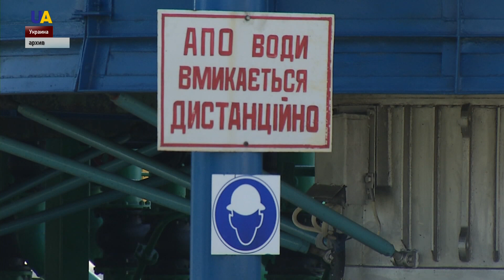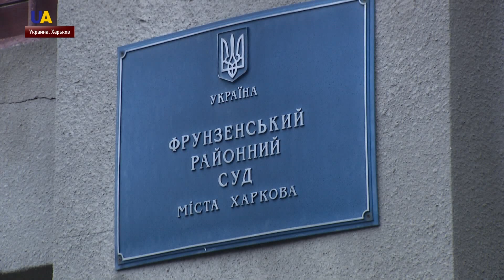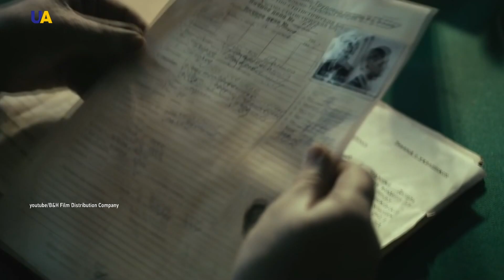Выпуск новостей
Смотрите в этом выпуске:
- Подписание мирового соглашения с российским Газпромом согласовал Кабинет министров Украины в рамках договоренностей о продлении транзита газа.
- Обмен удерживаемыми лицами между Украиной и ОРДЛО должен состоятся завтра. 29 декабря. Сообщил Президент Владимир Зеленский во время рабочей поездки в Ивано-Франковскую область.
- Экс-"беркутовцы", подозреваемые в убийствах на Майдане, включены в список на обмен. Об этом прокуроры заявили на заседании Киевского апелляционного суда.
- Харьковский районный суд вынес приговор обвиняемым по делу о теракте возле Дворца спорта в феврале 2015 года.
- В Луганской области украинские танкисты усовершенствовали свое мастерство.
- В поддержку российских политзаключенных прошли пикеты в центре Москвы.
- Все больше россиян, которые приезжают в Украину, переходят на украинский язык.
- Международный день кино отмечают в мире.
- Подготовка к новому году полным ходом идет в Нью-Йорке. На Таймс-Сквер уже установили хрустальный шар.